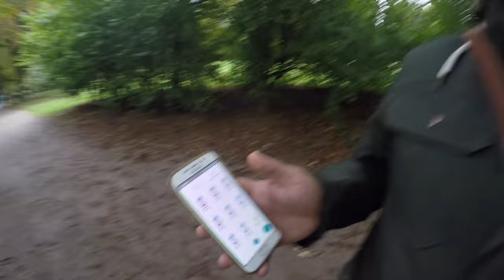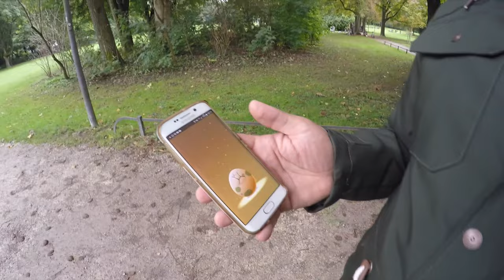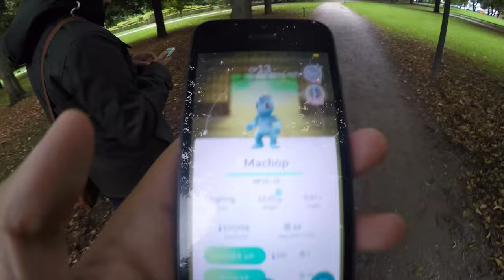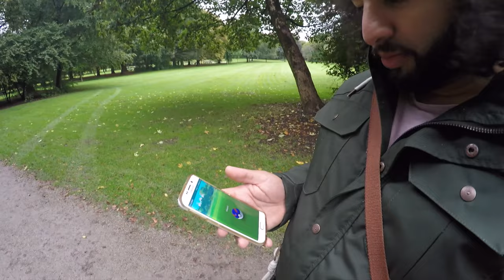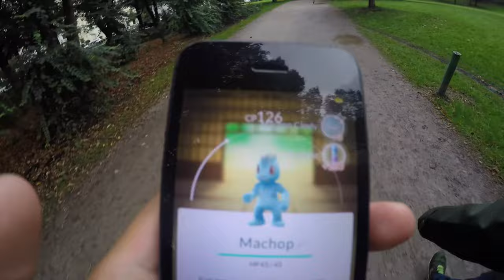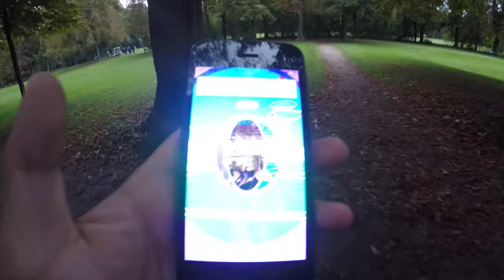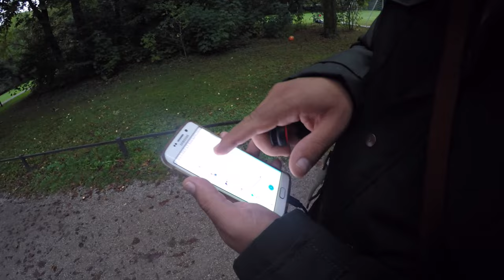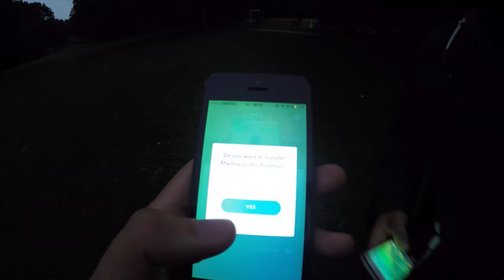Zu viele Machollos! neues Machollo Nest im Luitpoldpark! Pokemon Go! München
euda wir waren beim neuen Machollo Nest im Luitpoldpark am Scheidplatz in München
diesmal war alles dabei: 8x5km Eier, 1x10km Ei, Pokemon Go Plus, ein Machomei komplett entwickelt uvm